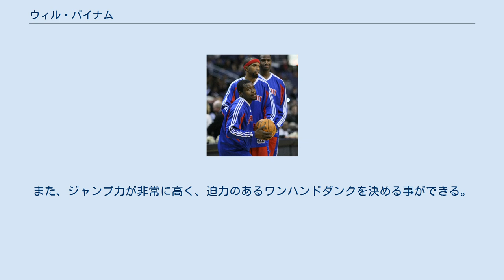ウィル・バイナム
ウィル・バイナムことウィリアム・バイナム（William "Will" Bynum, 1983年1月4日 - ）は、アメリカ合衆国イリノイ州シカゴ出身のバスケットボール選手。
ポジションはPG。
 高校卒業後、アリゾナ大学に進学。
2年生終了後、ジョージア工科大学に転校した。
 2005年のNBAドラフトにエントリーしたが、どのチームからも指名はされなかった。
その後、ボストン・セルティックスと契約するも、シーズン開幕前に解雇された。
2005-06シーズンはNBADLのロアノーク・ダズルに所属し、その年のDリーグ新人王を受賞した。
 シーズン終了後、イスラエルの強豪マッカビ・テルアビブに移籍し、そこで2年間プレイした。
 2008-09シーズンから再びNBAに戻り、デトロイト・ピストンズに所属し、ロドニー・スタッキーの控えとしてプレイ。
ピストンズ2年目を迎えた2009-10シーズンは、平均10得点4.5アシストを記録し、不振のチーム状態の中で存在感を見せた。
2010年3月12日のワシントン・ウィザーズ戦では、アイザイア・トーマス以来となる、1試合20アシストを記録した。
 183cmの小柄ながら当たりが強く、ドライブインからの攻撃を得意とする。
また、ジャンプ力が非常に高く、迫力のあるワンハンドダンクを決める事ができる。